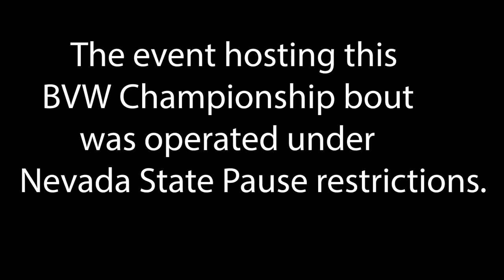Vinny Wasco vs FrescoMatic for the BVW Fighting Championship-BVW Octagon Night